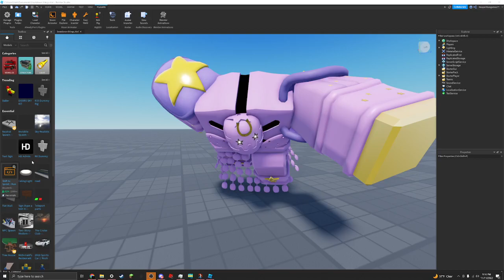[YBA] The Tusk Beatdown of All Time (WIP)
yeah yeah i know its r6 stop complaining pls!!!